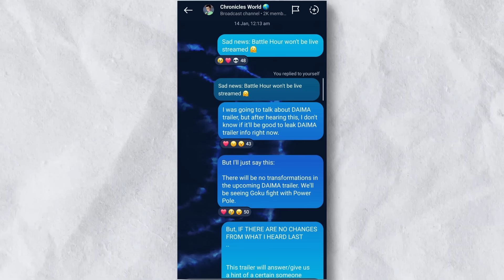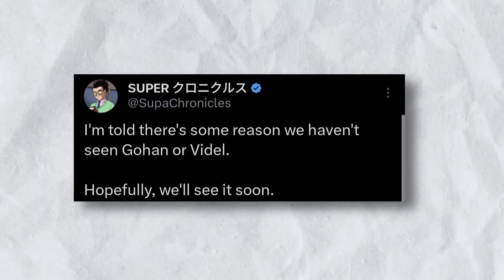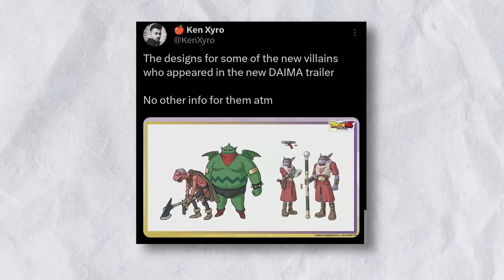Dragon Ball Daima: Trailer 2 Explained in Hindi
Recently, the trailer 2 of Dragon Ball Daima has been released, and in this video, I have explained the trailer 2 of Dragon Ball Daima in a good way. I discussed what will happen in its story, what role Goku will play in Dragon Ball Daima, and what expectations we should have from this Dragon Ball Daima series.